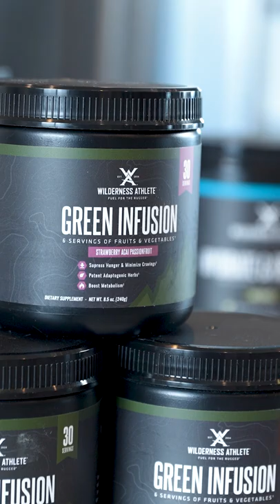Green Infusion from Wilderness Athlete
Wilderness Athlete makes fueling you body easy, especially with Green Infusion added to your nutritional program daily.